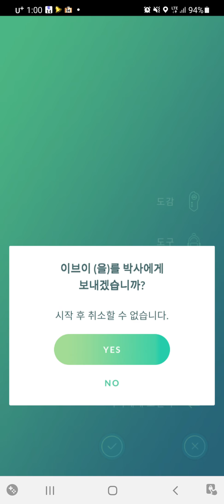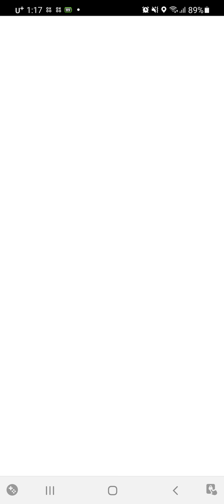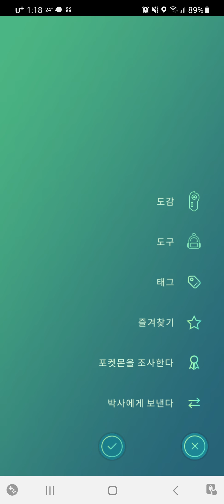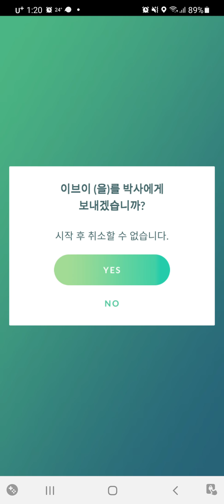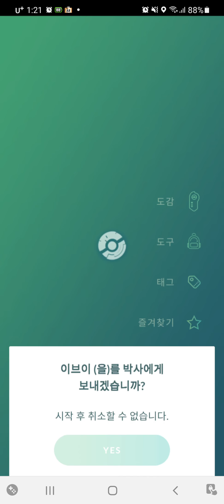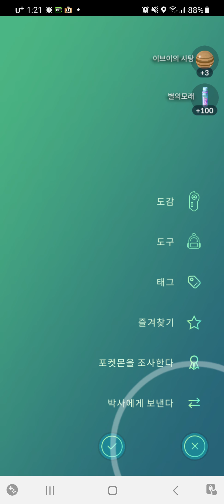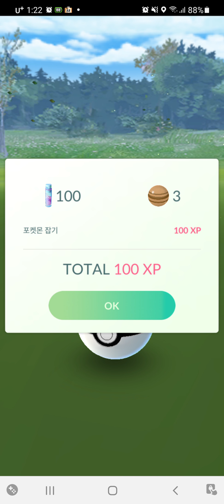거북이1호의 포켓몬고 (이브이 잡기 커뮤니티1)